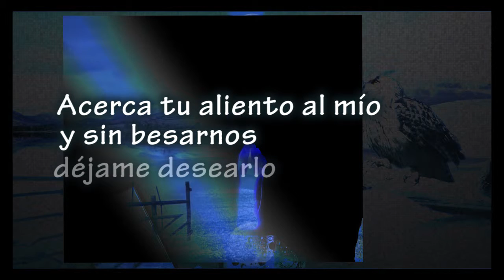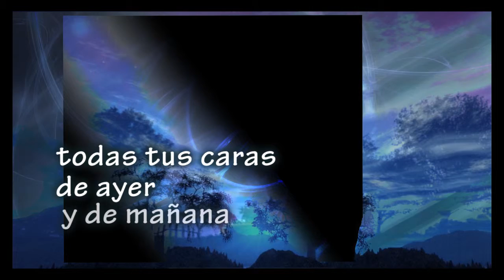Poesía Romántica - Acércate - Texto y Voz de Mora Amaro La Loba